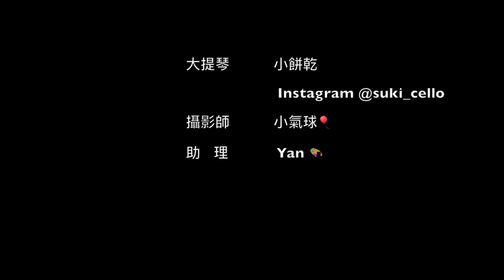Memory - おくりびと 送行者 入殓师 主題曲 大提琴 鋼琴 二重奏【小餅乾】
原曲：Memory（おくりびと）
作曲：久石讓
大提琴：小餅乾 Cello（Instagram@suki_cello）
小裙子：L'échelle de l'ange JSK from BABY, THE STARS SHINE BRIGHT

Original:  Memory (from Okuribito) , Joe Hisaishi
Cello:  Instagram@suki_cello